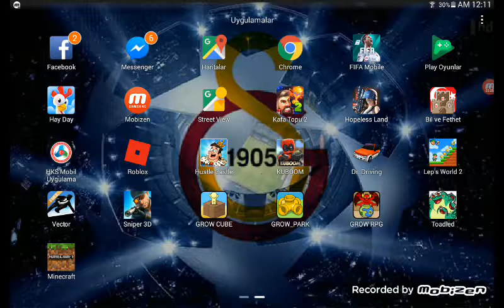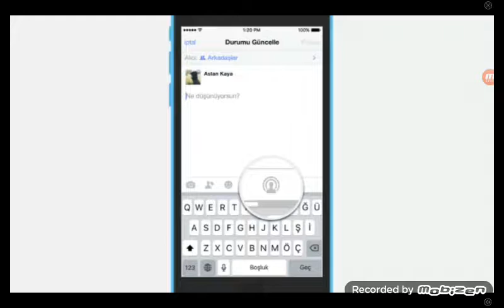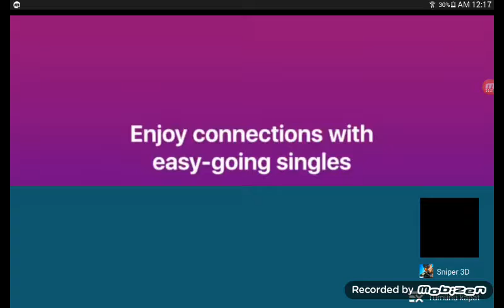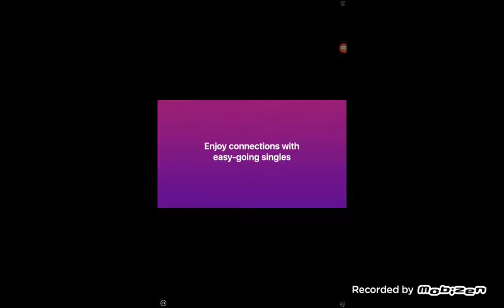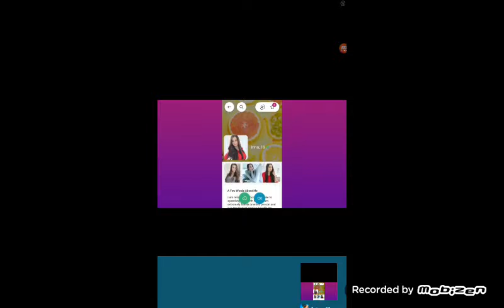DETŞAT!!!!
Mınecraft serisi devam edecek gelişmiş ev seriside